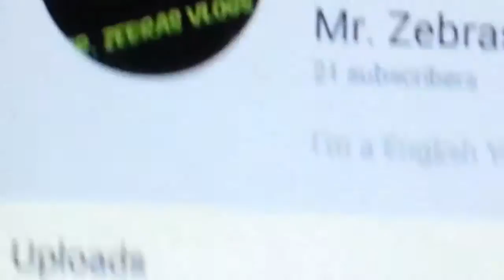21 SUBSCRIBERS OMG